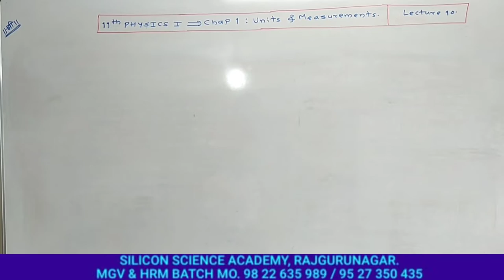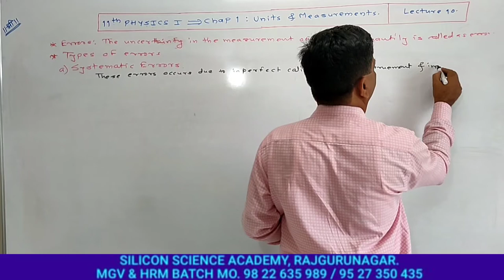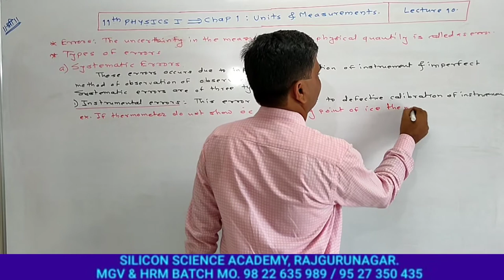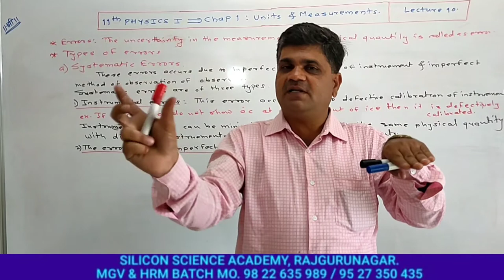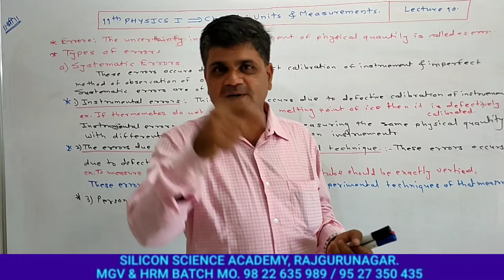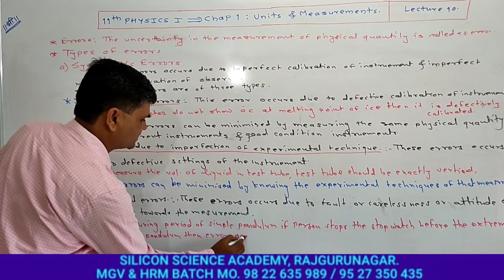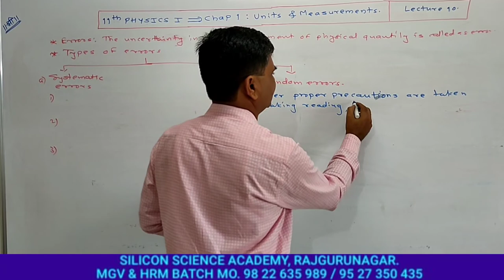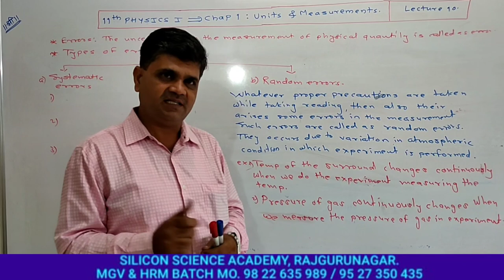11th Physics,Chap 1:Units and Measurement.,Lecture No.10